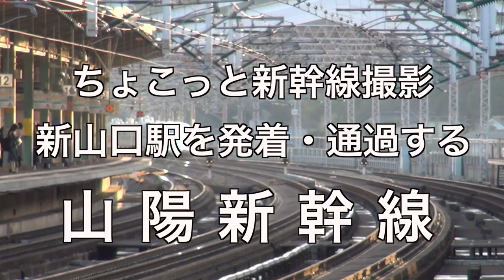【新幹線】山陽新幹線 新山口駅撮影 スラブ軌道の線路に轟く大迫力の新幹線 Shinkansen of great power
3月に山口県に赴いた時に撮影した新山口駅での新幹線のウォッチンフの動画です。
私自身、新山口駅での撮影は自身2度目で地元浜松駅と同様に駅構内がカーブに位置していて線路にカントがあるのが盗聴の駅です。
軌道はスラブ軌道で通過時の騒音は大きいですが迫力満点です！

It is a video of Watch'n'F of Shinkansen at Shin-Yamaguchi Station which was shot when I visited Yamaguchi Prefecture in March.
I myself, the second time I photographed at Shin Yamaguchi Station is the station where the station yard is located on the curve as well as the local Hamamatsu Station and there is a cant on the track is the eavesdropping station.
The track is a slab track and the noise at the time of passing is large but it is a powerful point!

23ちゃんのTwitter(あまり更新できていません)

2017,7,19 貨物列車 いろいろいっぱい18本 夏空に響くモーター音とエンジン音‼重厚なジョイント音を奏でる貨物列車たち DF200-116無動回送あり‼